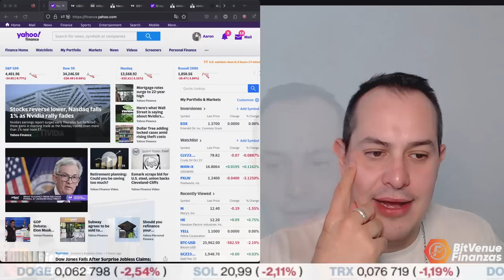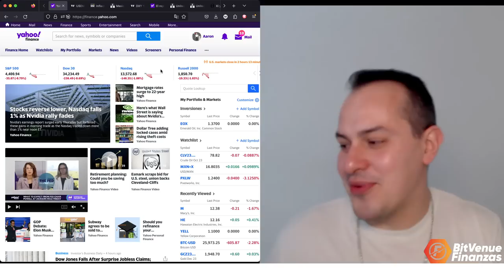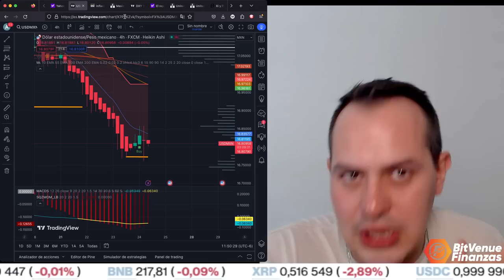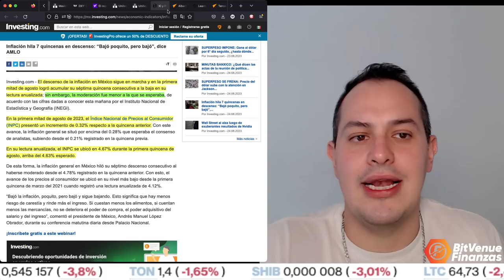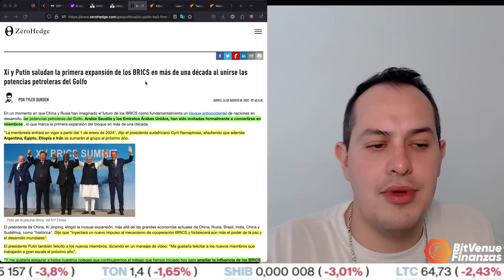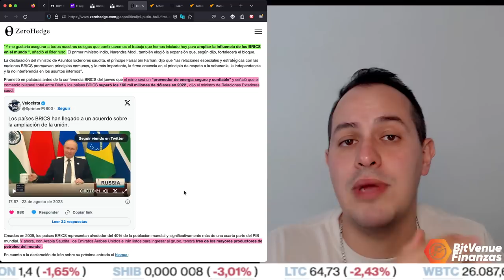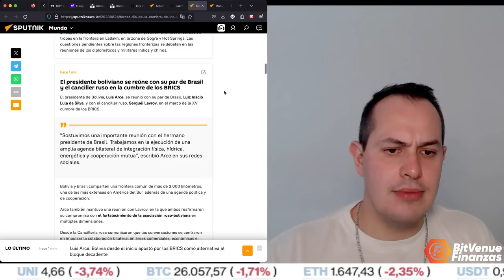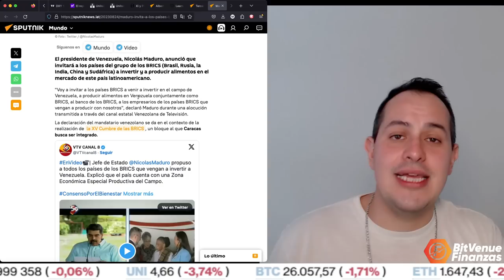SEIS PAISES SE UNEN A LOS BRICS, INFLACIÓN CAE EN MÉXICO, NVIDIA SUPERA POR MUCHO LAS EXPECTATIVAS